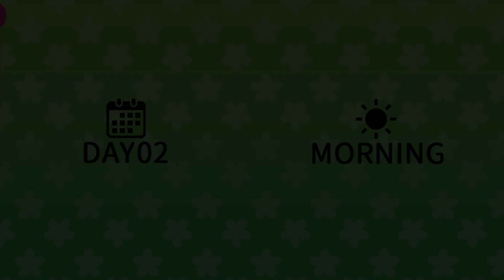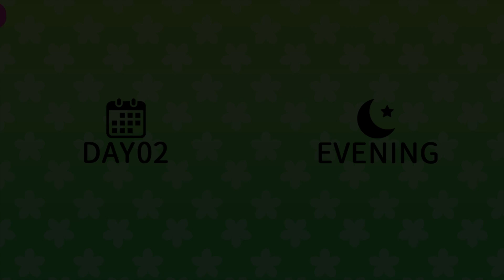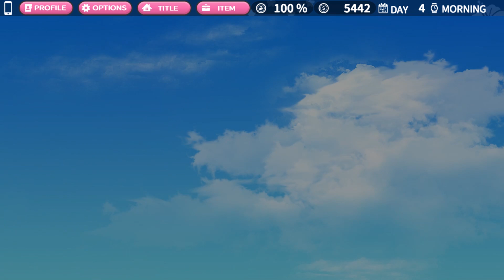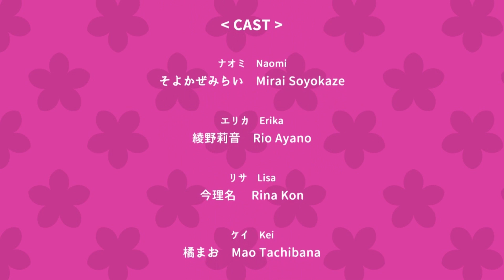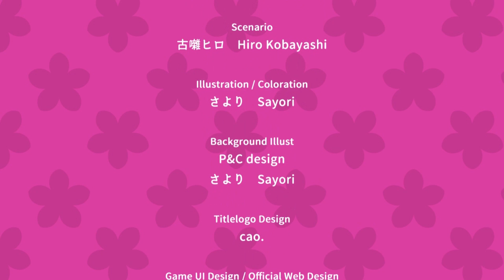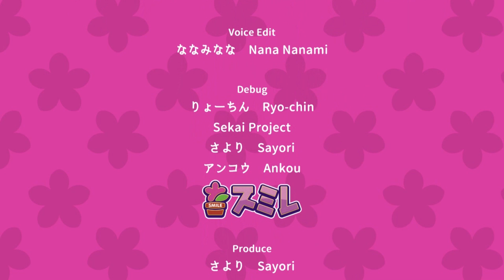Full Nao Route | NAO CHILDHOOD FRIEND LOVE CONFESSION | Tropical Liquor Part 9 | Walkthrough | Anime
About Tropical Liquor Anime ►
No Webcam

Welcome to Tropical Island.

"But onii-chan, you're just some part-time bum, aren't you? On top of that, your age equals the years you've never had a girlfriend, right?"

The player (that's you!) is a part-timer who lives an uneventful, boring life.

One day, you win the prize draw at the shopping district. The prize: a trip to an island in the south -- you decide to take a 30-day vacation.

"I... want to make this a nice vacation...! I want to change myself in this trip!"

You decide to grow out of your dull, boring life and get a girlfriend.

"To get a girlfriend, you have to first get close with a girl! If you don't create a bond with one, then nothing will ever happen!"

On your vacation, you meet all sorts of girls, each of whom has something troubling them. You can talk with them, share a drink with them, and go on a date with them.

"Let's make this a nice vacation."

In this vacation, will you finally come out of your shell, and manage to make a girlfriend?

◆Tropical Liquor Game Part

The Liquor Game is a color-matching game! Memorization is key!
Clearing the blocks up top will make the blocks in the bottom float up!
Play your cards right and they'll strip...?!

◆Tropical Liquor Daily Part

Collect parts of the heroine's profiles and get to know them better!
Once you've formed a bond with them, go out on a date!